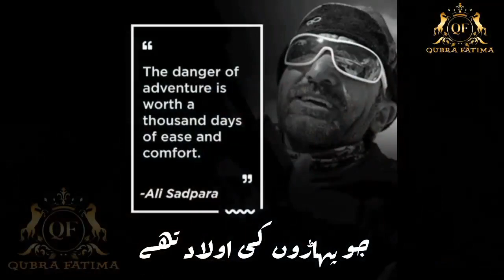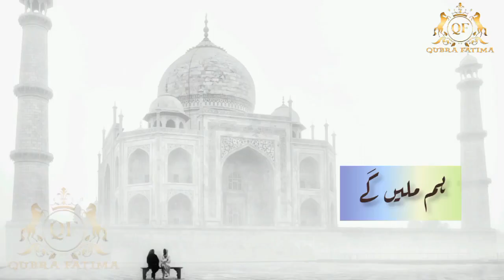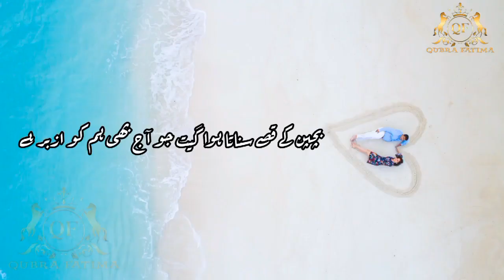Hm Milenge Kaheen l Tehzeeb Hafi Poetry l ہم ملیں گے کہیں l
Hm milenge kaheen
Tehzeeb hafi

ملیں گے کہیں! اجنبی شہر کی خواب ہوتی ہوئی شاہراہوں پر اور شاہراہوں پہ پھیلی ہوئی دھوپ میں، ایک دن ہم کہیں ساتھ ہوں گے وقت کی آندھیوں سے اٹی ساعتوں پر سے مٹی ہٹاتے ہوئے، ایک ہی جیسے آنسو
بہاتے ہوئے۔۔

ہم ملیں گے گھنے جنگلوں کی ہری گھاس پر اور کسی شاخِ نازک پہ پڑتے ہوئے گوش کی داستانوں میں کھو جائیں گے۔ ہم سنوبر کے پیڑوں کے نوکیلے پتوں سے صدیوں سے سوئے ہوئے دیوتاؤں کی آنکھیں چبھو جائیں گے۔۔

ہم ملیں گے کہیں برف کے بازوؤں میں گِھرے پربتوں پر بانچ قبروں میں لیٹے ہوئے کوہ پیماؤں کی یاد میں نظم کہتے ہوئے جو پہاڑوں کی اولاد تھے اور اُنھیں وقت آنے پر ماں باپ نے اپنی آغوش میں لے لیا۔۔

ہم ملیں گے کہیں شاہ سلیمان کے عُرس میں، حوض کی سیڑھیوں پر وضو کرنے والوں کے شفاف چہروں کے آگے، سنگِ مَر مَر سے آراستہ فرش پر پیر رکھتے ہوئے آہ بھرتے ہوئے اور درختوں کو مَنت کے دھاگوں سے آزاد کرتے ہوئے ہم ملیں گے۔۔

ہم ملیں گے نارمینڈی کے ساحل پر آتے ہوئے اپنے گُم گشتہ راستوں کی خاکِ سفر سے اٹی وردیوں کے نشان دیکھ کر مراکز سے پلٹے ہوئے ایک جرنائل کی آخری بات پر مسکراتے ہوئے ایک جہانِ جنگ کی چوٹ کھاتے ہوئے ہم ملیں گے۔۔

ہم ملیں گے روس کی دہشتاؤں کی جھوٹی کہانی پر آنکھوں میں حیرت سجائے ہوئے شام، لیبنان، ویروت کی نرگسی چشموروں کی آمد سے نوحوں پہ ہنستے ہوئے، خونی قزینوں سے مفلوج البانیاں کے پہاڑی علاقوں میں مہمان بن کر ملیں گے۔۔

ہم ملیں گے ایک مردہ زمانے کی خوش رنگ تہذیب میں جذب ہونے کے امکان میں، ایک پُرانی عمارت کے پہلو میں اُجڑے ہوئے لان میں اور اپنے اثیروں کی راہ دیکھتے ہوئے بانچ صدیوں سے ویران زندان میں

ہم ملیں گے تمناؤں کی چھتریوں کے تلے خواہشوں کی ہواؤں کے بےباک بوسوں سے چھلنی بدن سونپنے کے لیے راستوں کو ۔۔
ہم ملیں گے زمیں سے نمودار ہوتے ہوئے آٹھویں براعظم میں اُڑتے ہوئے ایک قالین پر۔۔

ہم ملیں گے کسی بار میں اپنی بقایا بچی عُمر کی پائمالی کے جام ہاتھ میں لیں گے اور ایک ہی گھونٹ میں ہم یہ سیال اندر اُتاریں گے اور ہوش آنے تلک گیت گائیں گے بچپن کے قصے سناتا ہوا گیت جو آج بھی ہم کو ازبر ہے، بیڑی وے بیڑی تُوں ٹھلدی تاں پائی ہیں پتے پار کیا ہائی؟ پتے پار کیا ہائی؟

My videos are related to Islamic information, urdu poetry,  natural photography and motivational quotes